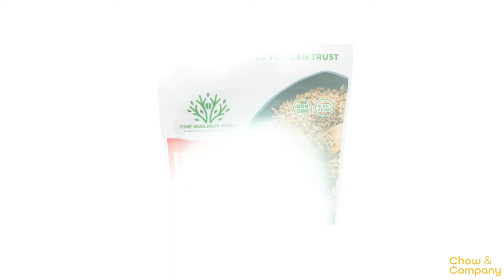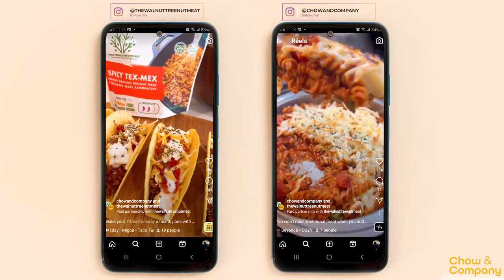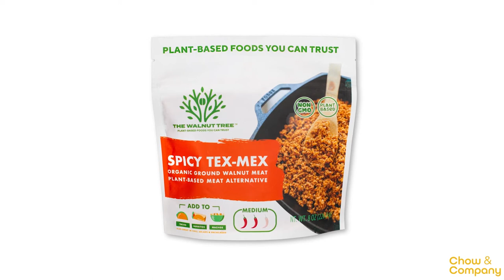A Hard Nut To Crack (Qiana Johnson, The Walnut Tree)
Qiana John​s​on, Founder of The Walnut Tree, discusses how she developed her vegan nut-based meat brand, the importance of nutritional health, and future plans for scaling her business.

Timestamps
00:00 - Intro
01:18 - Discussion
19:52 - Kitchen Table Talk
25:47 - Food For Thought
27:05 - Outro